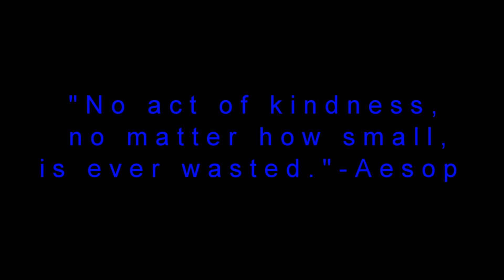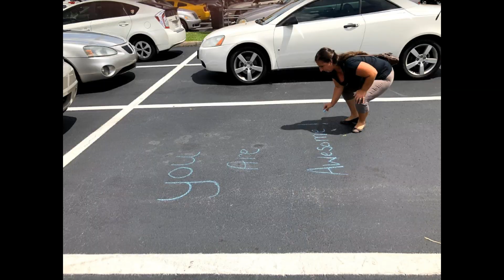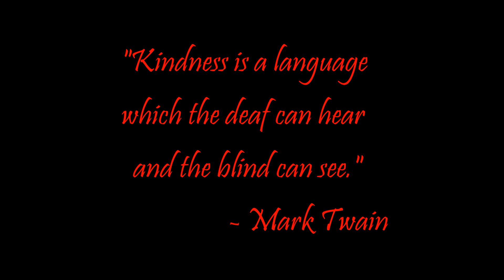Imagine South Lake Loves Our Community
Our teachers are back at work and have celebrated by spreading kindness in our community!